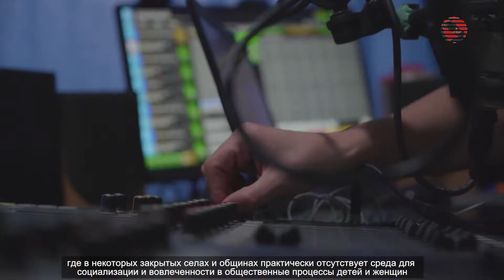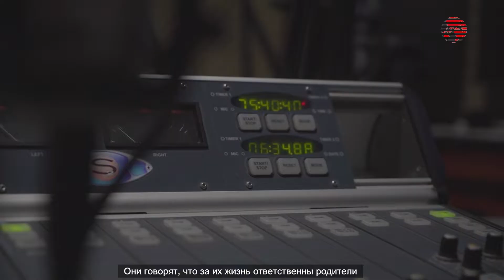Самира Байрамова - правозащитница